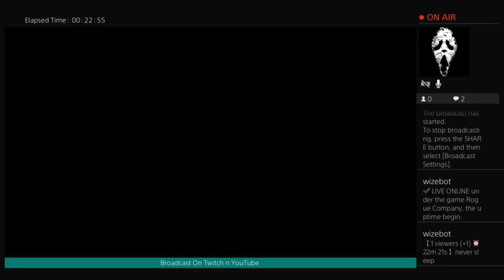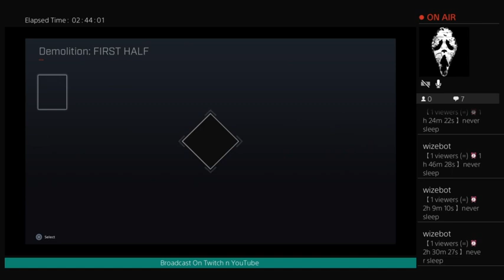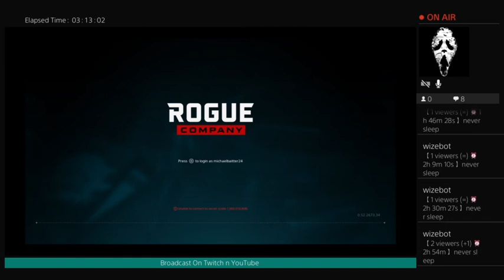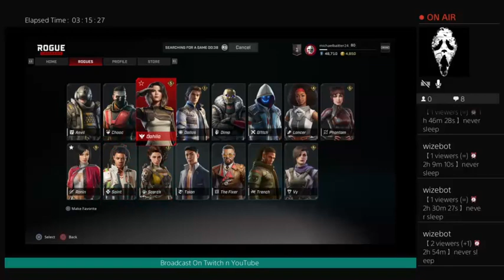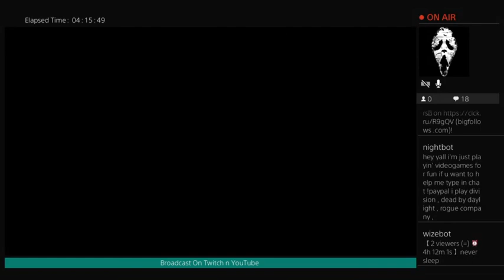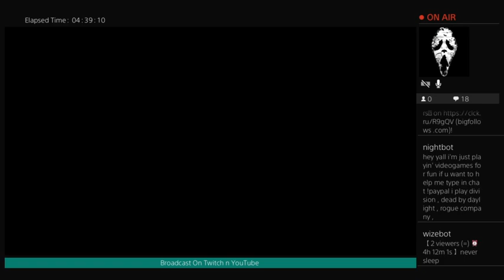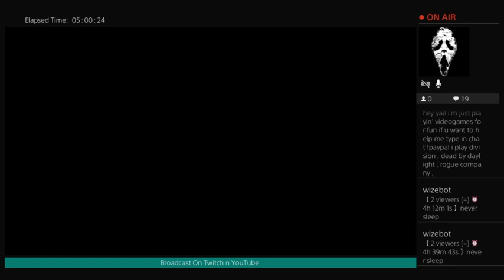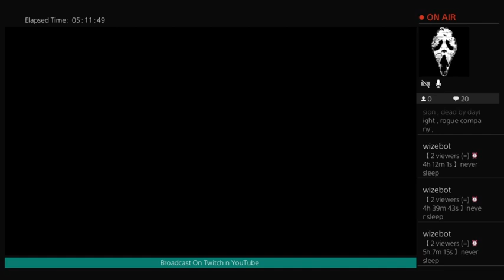michaelbaitter24 entertainment - rogue company first hour -n- second hour first part was good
i finish leveling up ronin in this broadcast -- Watch live